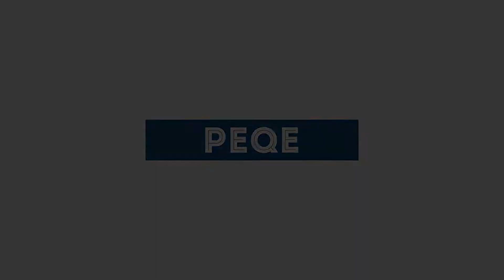ZooEgzotyka 10.02 - ZAKUPY I WRAŻENIA! 13 NOWYCH PTASZNIKÓW W KOLEKCJI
To jest pierwszy film z tematyki terrarystycznej na kanale. Dzisiaj opowiem o giełdzie, na której byłem, o moich zakupach i odczuciach.
Podziękowania za pająki 🕷 i za rozmowy dla: ArgiopeTerry, Spidersonline.pl, Pinoterry, Abaddona i SpidersForge.

Liczę na wyrozumiałość, bo to pierwszy odcinek tego typu :)

Mój sprzęt:
➡️ Zasilacz: Corsair RM550X 550W
➡️ Płyta główna: Gigabyte (Aorus) AX370-Gaming 5
➡️ Karta graficzna: Zotac GeForce GTX 1080 AMP!
➡️ Procesor: AMD Ryzen 7 1700
➡️ Pamięć RAM: Corsair Vengeance LPX DDR4, 2x8GB, 3200MHz, CL16
➡️ Dysk SSD Transcend SSD370 128GB
➡️ Dysk HDD: Toshiba P300

Zdjęcia zaczerpnięte z google.com i terrarium.com.pl.